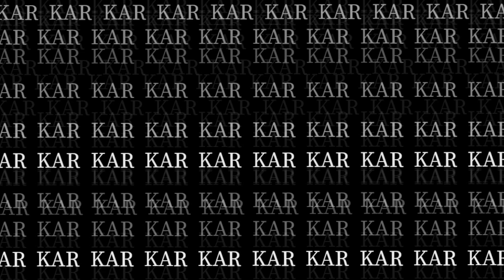Kar - Es shat vraz em